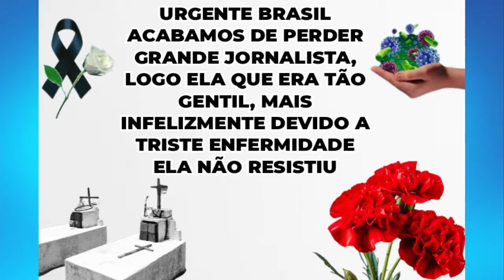APÓS CÂNCER E SEPSE ELA NÃO RESISTIU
OLÁ SEJAM TODOS BEM VINDOS AO CANAL LUTO NEWS NO VÍDEO DE HOJE TEMOS UMA TRISTE NOTÍCIA MAIS ANTES DE QUALQUER COISA PEÇO QUE INSCREVAM-SE E DEIXE O SEU LIKE OBRIGADA.

URGENTE BRASIL ACABAMOS DE PERDER GRANDE JORNALISTA, LOGO ELA QUE ERA TÃO GENTIL INFELIZMENTE DEVIDO A TRISTE ENFERMIDADE SE FOI, A INFORMAÇÃO QUE A QUERIDA ESTAVA TRATANDO UM CÂNCER ALGUM TEMPO, ELA VENHO A MORRER APÓS TER TAMBÉM TER CONTRAÍDO OUTRA DOENÇA ALÉM TER DO CÂNCER, A COMUNICADORA TEVE UMA SEPSE ONDE POR CAUSA DAS DUAS ENFERMIDADES NÃO RESISTIU E MORREU AOS 67 ANOS DE IDADE.

ESTAMOS FALANDO DA JORNALISTA ROSÁLIA LIMA, QUE ESTAVA ATUALMENTE INTERNADA EM UM HOSPITAL NO RECIFE.

QUE DEUS  POSSA CONFORTAR TODOS OS SEUS FAMILIARES, AMIGOS E ADMIRADORES DESCANSE EM PAZ ROSÁLIA LIMA.